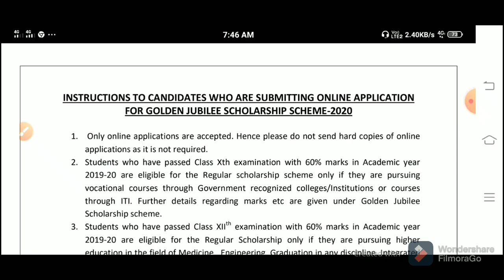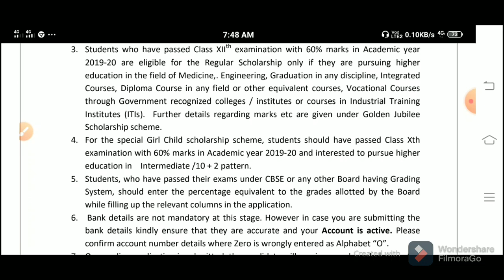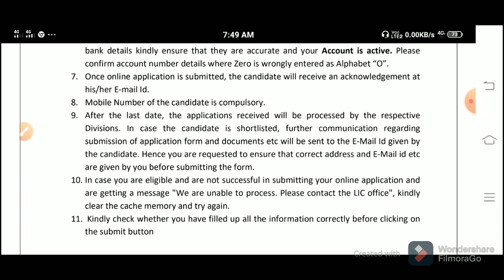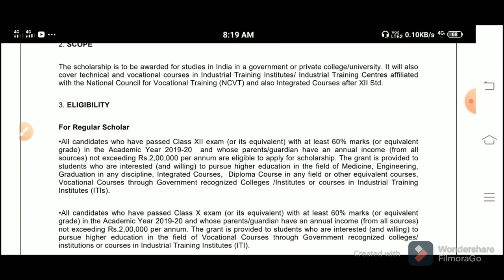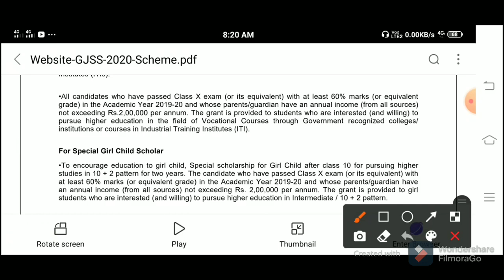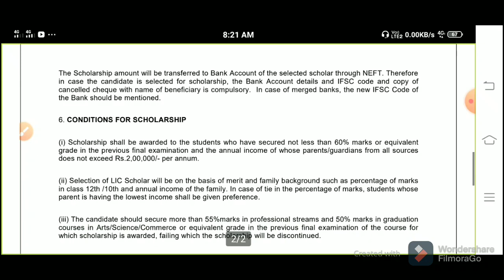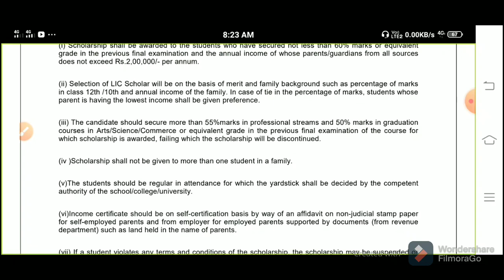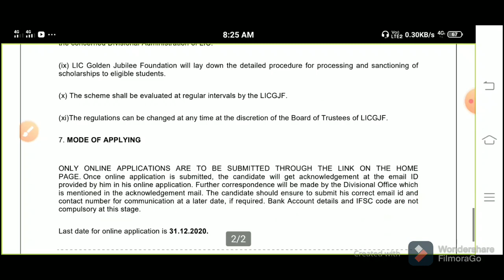All Details About Golden Jubilee Foundation Scholarship 2020/LIC Scholarship 2020 - By Yr Helper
Check my 2nd channel also

নমস্কাৰ 🙏

LIC Scholarship 2020
Golden Jubilee Foundation Scholarship 2020
All about lic Scholarship
All details about LIC Scholarship

Our Special Media :-